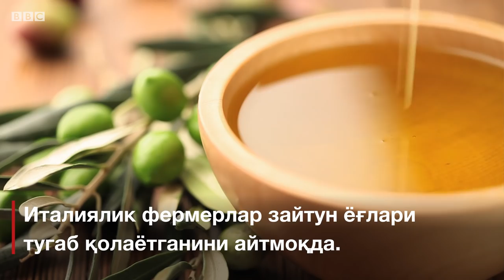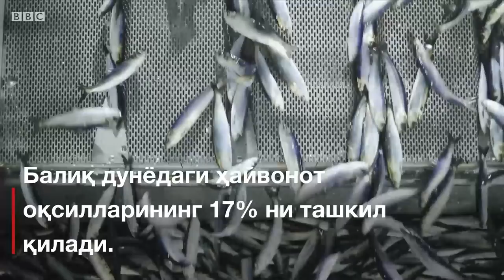Кофе, шоколад, зайтун ёғи ва балиққа қирон келадими?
Италия зайтун ёғини импорт қилишга мажбур бўлиб қолиши мумкин. Иқлимнинг кескинлашуви ҳосилга таъсир қилади. 2018 йили Италияда зайтун ёғи ишлаб чиқариш 57 фоизга тушиб кетди. Зайтун иқлим исиши натижасида хавф остида қолаётган ягона маҳсулот эмас.